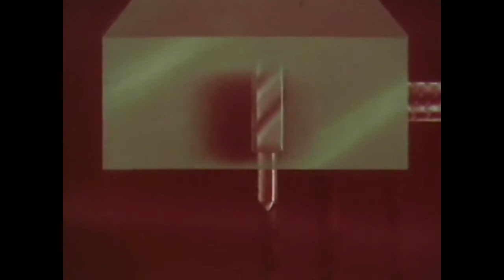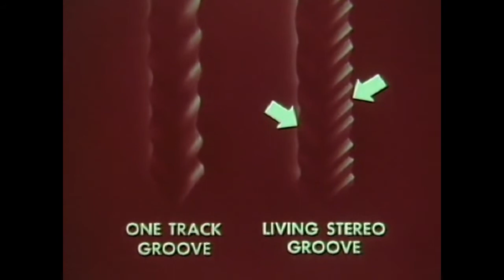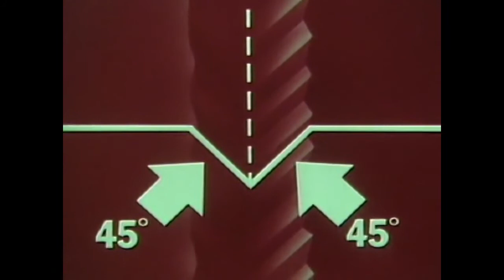Daisy Solo 5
Living Stereo
The Solo Daisy Clips' Series
Tim Daisy - percussion
Cezary Ostrowski - video editing